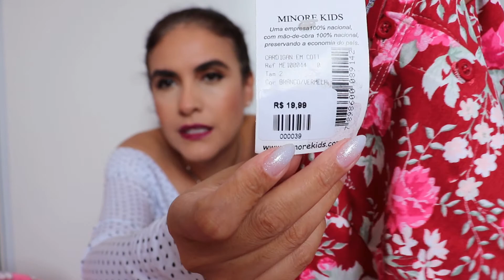COMPRINHAS DE INVERNO PARA CLARINHA: TÊNIS, MOLETON, PIJAMA, VESTIDOS, ETC | Selma Rocha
Oi pessoal, tudo bem? Espero que sim.

Se é sua primeira vez aqui e ainda não é inscrito, aproveita para se inscrever, tem muito conteúdo da minha vida de mãe por aqui, e ativa o sininho para que o Youtube te avisar de todo vídeo novo.

Um beijo!